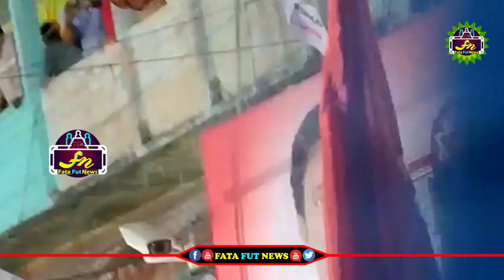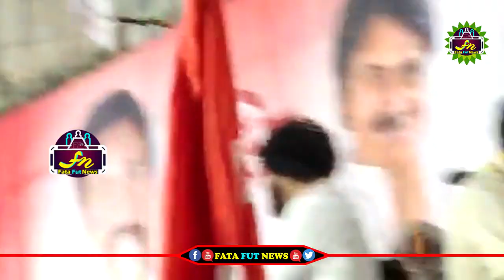పవన్ కళ్యాణ్ పై పూలతో పాటు డబ్బులు వర్షం కురిపించిన అభిమానులు | Jnasena Party | PawanKalyan | FFN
political news,
latest political news,
ap politics,
pawan kalyan ,
ys jagan ,
chandra babu ,
Ka paul
undavali aruna kumar
revanth reddy,
kcr live,
ktr live,